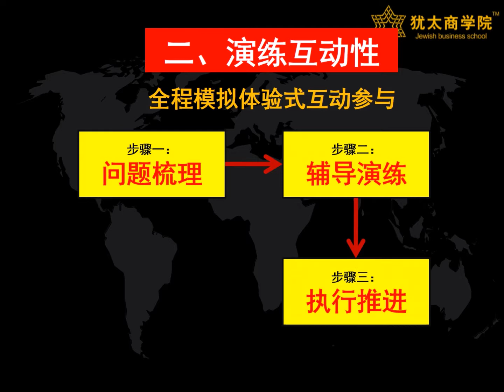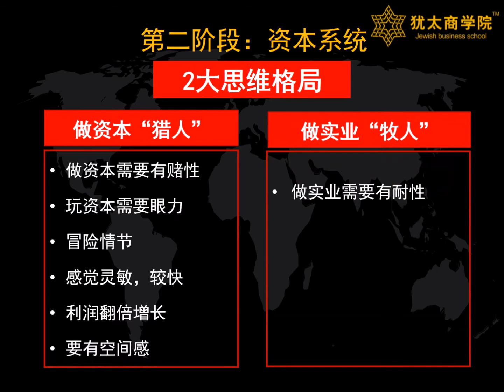JEWISH WISDOM 犹太奇迹 犹太商学院- 潘伟成院长.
If you are not doing well - Please learn from the Jewish Expert.
If you wonder how to walk out of Singapore - Join Jewish Platform with Oversea Desperate Business Founders.
If you wonder how to plan for your retirement - Join us to be a effective Investors with secured and proven return.